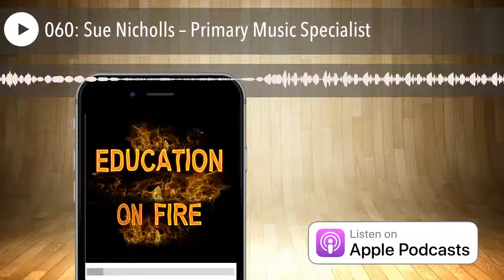060: Sue Nicholls – Primary Music Specialist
Sue Nicholls worked as a music subject leader in many primary settings during her career as a teacher. She has published several music resource books for non-specialists for A&C Black and OUP and contributed material to many other publications. Sue now works as an independent music education consultant leading workshops and courses for schools and music hubs.